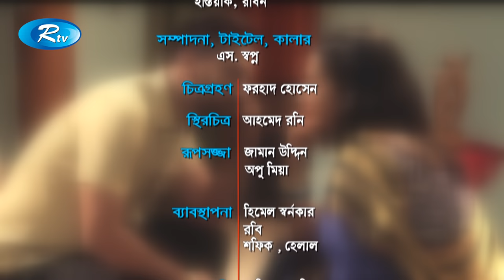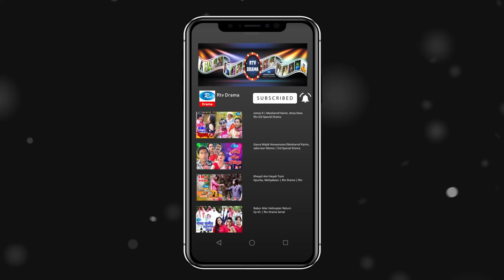Ekshoto Ek Jora Kacher Churi | একশত এক জোড়া কাচের চুরি | Shajal Noor | Zakia Bari Momo | Rtv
Drama : Ekshoto Ek Jora Kacher Churi | একশত এক জোড়া কাচের চুরি
Cast : Abdun Noor Shajal, Zakia Bari Momo
Director : Taslima Mukta

- Team RTV